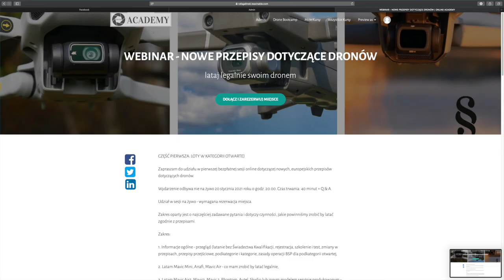Zaproszenie na Webinar: NOWE PRZEPISY DOTYCZĄCE DRONÓW - środa 20.01.2021 r, godz. 20.00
Udział w wydarzeniu na żywo był darmowy.